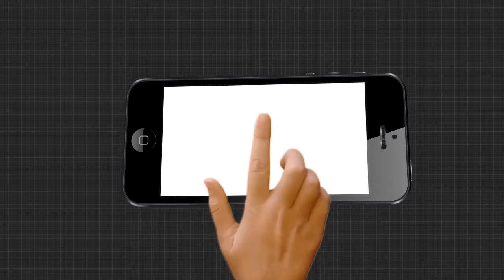Headlines 10Am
ମାସ୍କ ଏବଂ ହେଲମେଣ୍ଟ ଚେକିଂବେଳେ ପୋଲିସର ଜୁଲମ୍... ପୁଣି ଲଜ୍ଜା... ଜରାଜୀର୍ଣ୍ଣ ଅବସ୍ଥାରେ ପୁରୀ ସିଆରୋକଟ୍ ସେତୁଆଜି ବି ଶୁଖିନୀ ଅନେକ ଛାତିର କ୍ଷତ ଚିହ୍ନ...